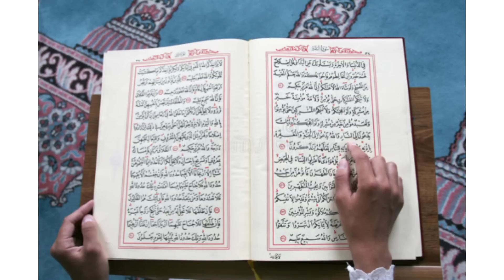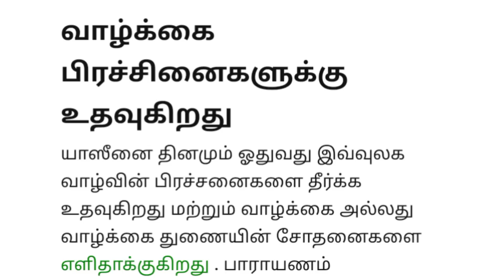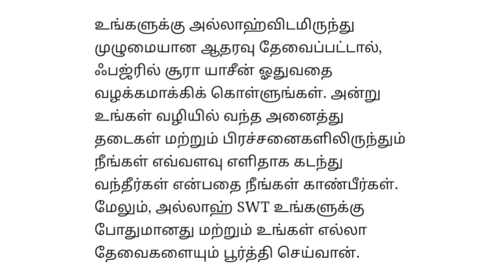உடனடியாக தேவைகள் நிறைவேற ஒரே இருப்பில் இந்த சூராவை 11 முறை ஓதுங்கள்